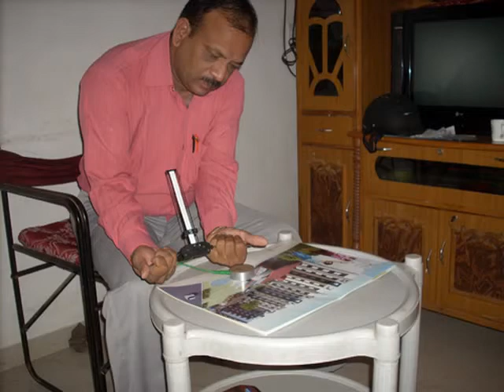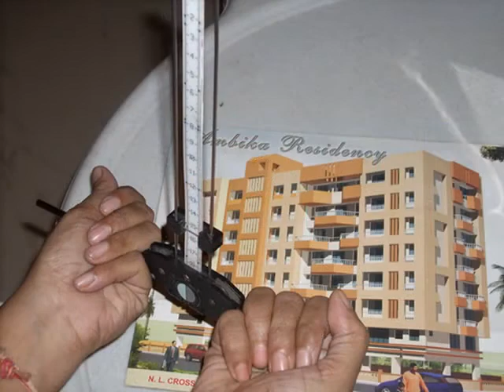vastu correction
our working pattern for vastu and Aura treatment